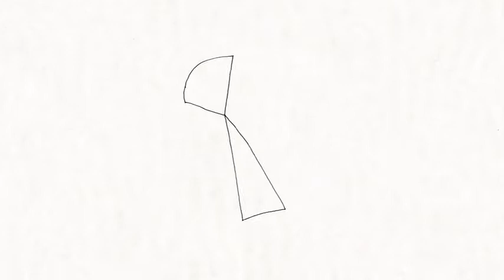Animator Fozy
Directed by Michal Socha
Acme Filmworks, Inc.

Welcome to the official YouTube channel for Acme Filmworks and The Animation Show of Shows. Enjoy commercial and short film work from renown animators the world over.